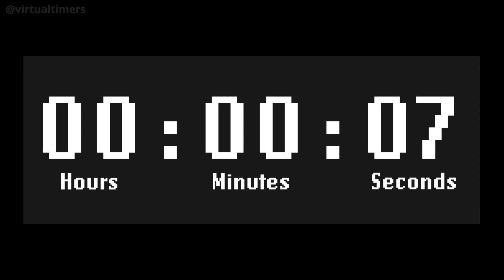SILENT - Retro LCD - White - 2 Hours and 45 Minutes Countdown with Time Markers / Chapters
0:00 - 2 hours and 45 minutes
     1:00 - 2 hours and 44 minutes
     2:00 - 2 hours and 43 minutes
     3:00 - 2 hours and 42 minutes
     4:00 - 2 hours and 41 minutes
     5:00 - 2 hours and 40 minutes
   10:00 - 2 hours and 35 minutes
   15:00 - 2 hours and 30 minutes
   30:00 - 2 hours and 15 minutes
   45:00 - 2 hours
1:00:00 - 1 hour and 45 minutes
1:15:00 - 1 hour and 30 minutes
1:30:00 - 1 hour and 15 minutes
1:45:00 - 1 hour
2:00:00 - 45 minutes
2:15:00 - 30 minutes
2:20:00 - 25 minutes
2:25:00 - 20 minutes
2:30:00 - 15 minutes
2:35:00 - 10 minutes
2:40:00 - 5 minutes
2:41:00 - 4 minutes
2:42:00 - 3 minutes
2:43:00 - 2 minutes
2:44:00 - 1 minute
2:44:30 - 30 seconds
2:44:45 - 15 seconds
2:45:00 - 0 seconds (end)